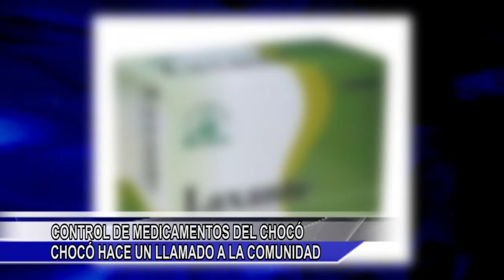OFICINA DE CONTROL DE MEDICAMENTOS DEL CHOCÓ HACE UN LLAMADO A LA COMUNIDAD A NO CONSUMIR LAXANTES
Debido a la preocupación de un alto porcentaje de la ciudadanía que se pregunta si es aconsejable el consumo de laxantes para la limpieza del organismo, consultamos al referente de la oficina de control de medicamentos del chocó.